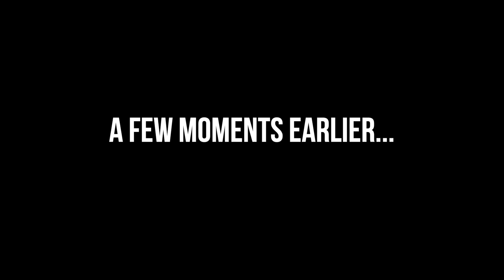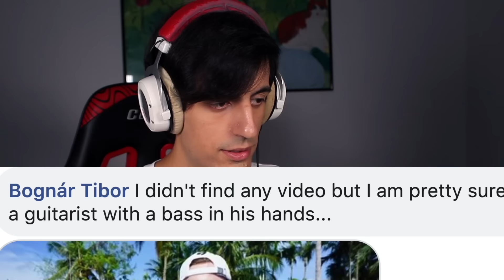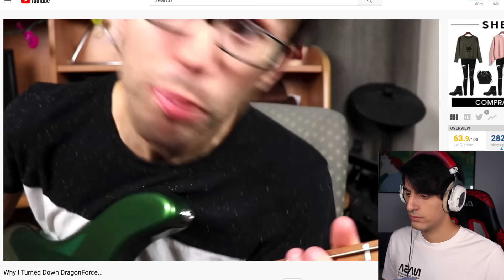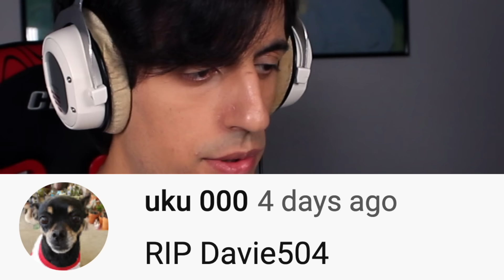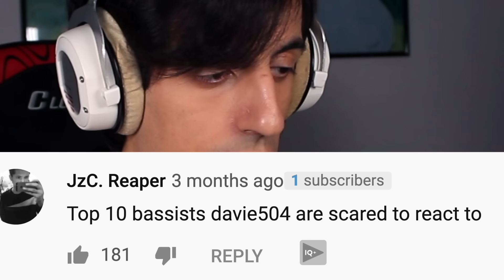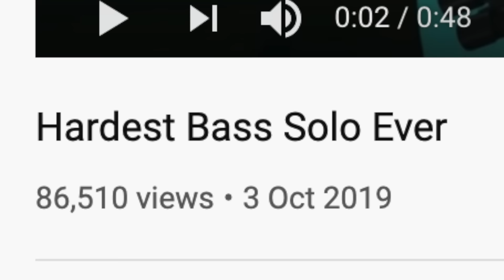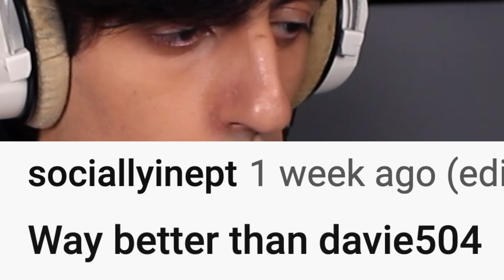This GUITARIST Played The HARDEST Bass Solo EVER??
Reacting to Guitarists playing the bass...
This guitarist says he created the Hardest Bass Solo Ever.. Let's see..